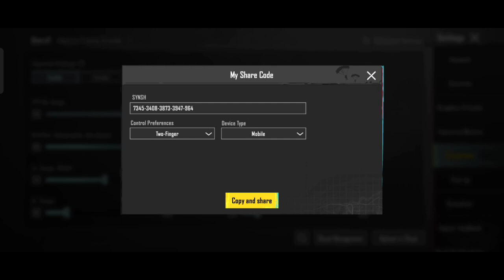NEW UPDATE 3 1 BEST SENSITIVITY CODE +CONTROLS SETTINGS PUBG MOBILE BGMI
your quaries
Games
PUBG Mobile